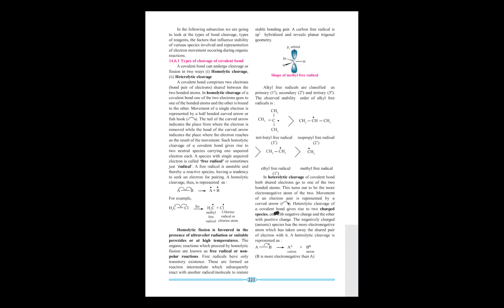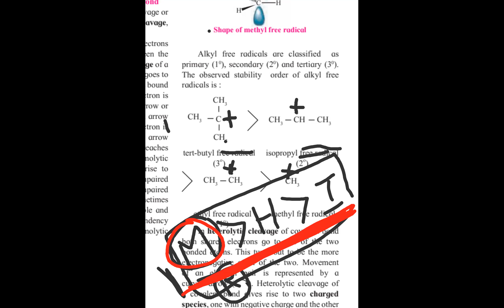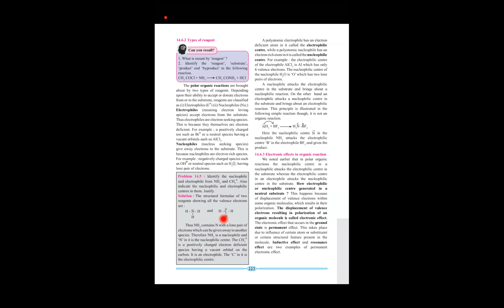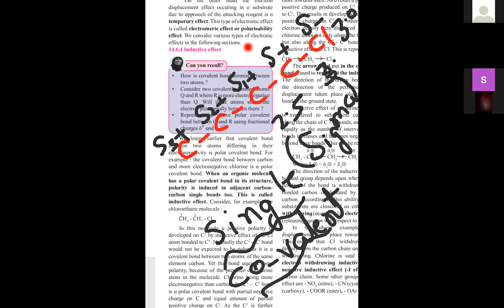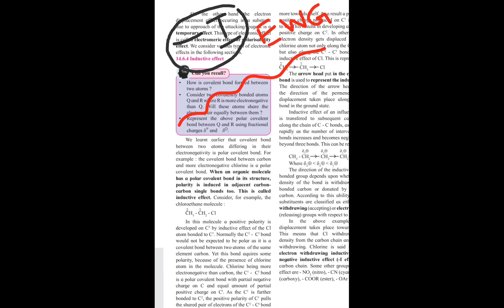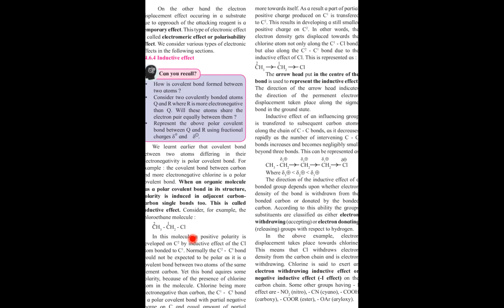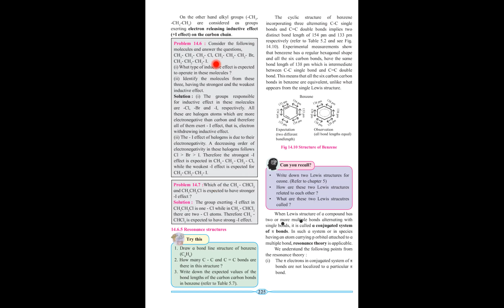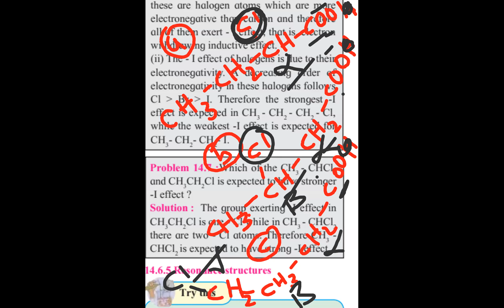20th-Oct 11th STD- Basic Principles technique